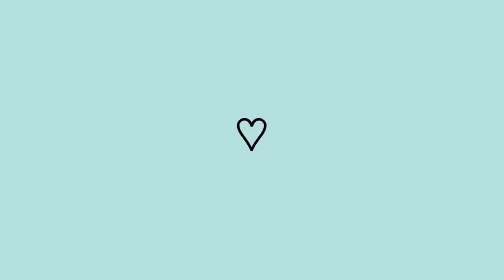8 COISAS QUE FARIA DIFERENTE NA POSSÍVEL CASA NOVA MOSTREI TUDO COM DETALHES!!!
Oiii tudo bem com Vocês? Começando mais um vídeo aqui pro canal,espero muito que gostem tá, é tudo feito com muito amor, carinho e dedicação para vocês, tem vários conteúdos legais de motivação para vocês corre maratona voces vao amar,to feliz por ter  vocês por aqui, venha fazer parte dessa família 💖

Link do canal do fer 👇🏻👇🏻👇🏻

🦋 É gratificante ter vocês todos aqui comigo, que Deus abençoe demais todos vocês, gratidão sempre amo vocês, beijos até próximo ❤️